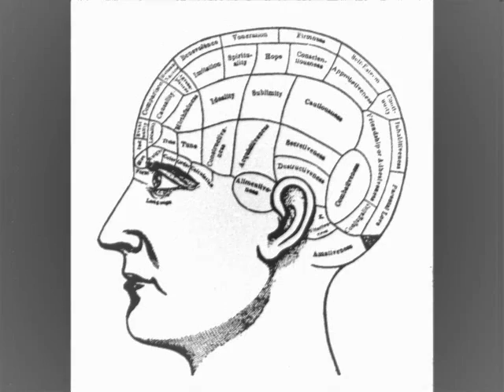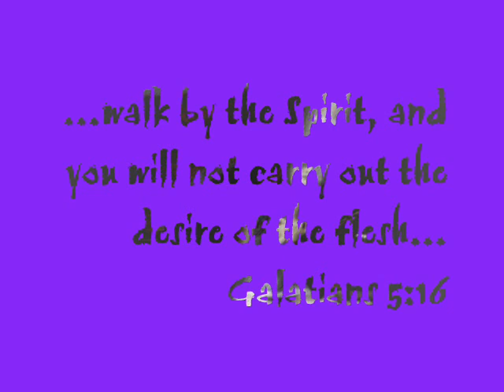natural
the problem facing those trying to be "good" people